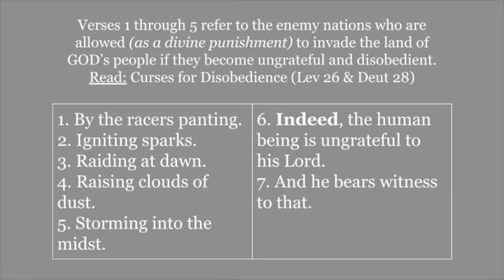Link between Torah & Quran (Chapter 100)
Leviticus 26
And I will set My face against you, so that you will be defeated by your enemies. Those who hate you will rule over you, and you will flee when no one pursues you.
And I will bring a sword against you to execute the vengeance of the covenant. Though you withdraw into your cities, I will send a plague among you, and you will be delivered into the hand of the enemy.

Deuteronomy 28
The LORD will bring a nation from afar, from the ends of the earth, to swoop down upon you like an eagle—a nation whose language you will not understand, a ruthless nation with no respect for the old and no pity for the young. They will eat the offspring of your livestock and the produce of your land until you are destroyed. They will leave you no grain or new wine or oil, no calves of your herds or lambs of your flocks, until they have caused you to perish. They will besiege all the cities throughout your land, until the high and fortified walls in which you trust have fallen. They will besiege all your cities throughout the land that the LORD your God has given you.